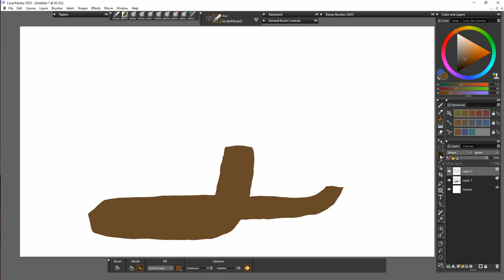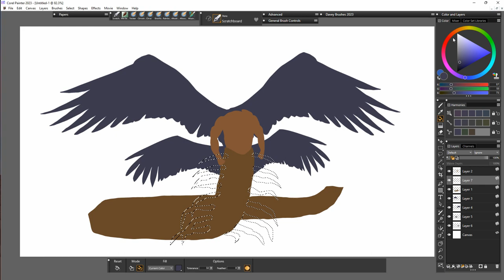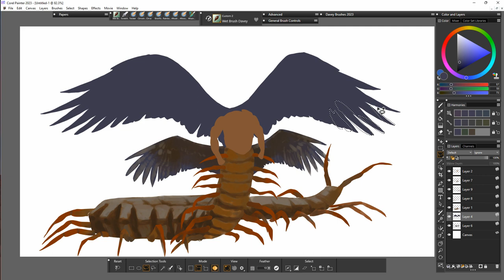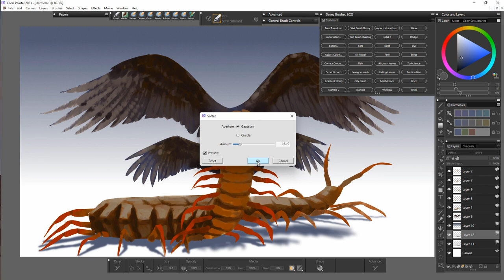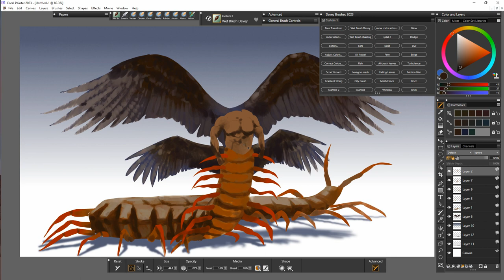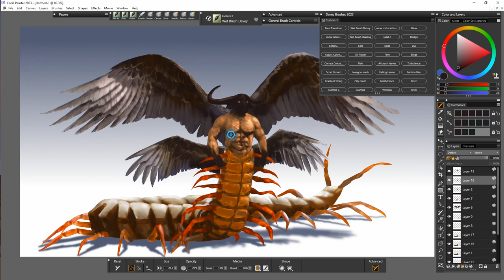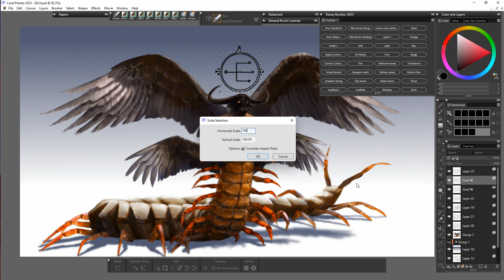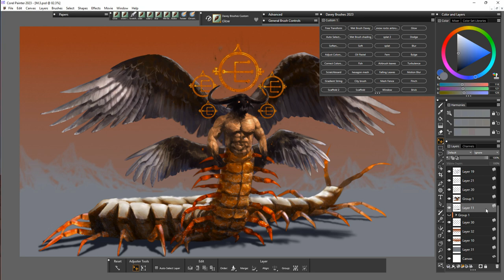Corel Painter 2023 | Creature Design | (Davey Baker)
This guy was dreamt up with the other creature designs but i didn't get chance to create the vid! He's possibly a bad guy :)

Follow me to see 4K images and time lapse versions of my paintings in under 1min!

Dates: live now until 28-Feb 2023

tracks: "Soaring, Thunderbird, Ever Mindful, Gregorian Chant"